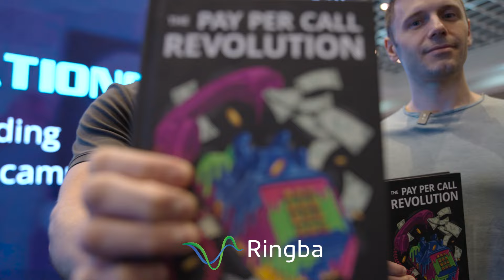Exposing the Reality: Is Affiliate Marketing Really Dead?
Introducing Atilla O'dress, a dynamic and engaging speaker renowned for his expertise in the world of digital marketing and affiliate strategies. With a wealth of experience and a knack for delivering actionable insights, Atilla captivates audiences with his unique blend of knowledge, humor, and passion for the industry.

In this captivating video interview, Atilla shares his wealth of knowledge and experience in the realm of affiliate marketing. From dissecting the latest trends and strategies to offering practical advice for aspiring marketers, Atilla's expertise shines through as he navigates the intricacies of the affiliate marketing landscape.

From discussing the challenges of navigating changing platforms and policies to exploring the role of innovation in staying ahead of the curve, Atilla leaves no stone unturned in this insightful interview. Viewers walk away with a newfound understanding of the affiliate marketing landscape and a toolkit of practical strategies to help them succeed in their own ventures.

👉 Learn Pay Per Call For FREE With Pay Per Call Made Simple